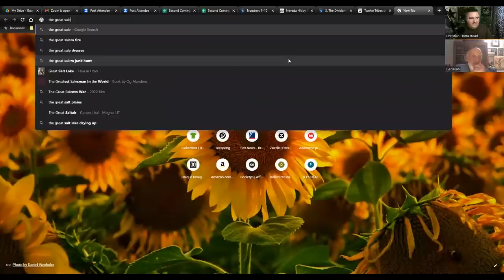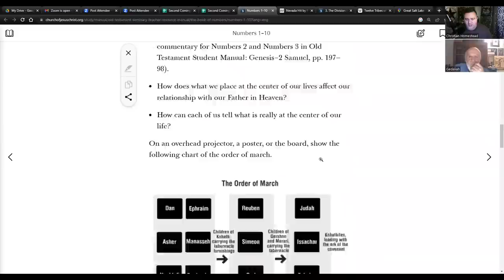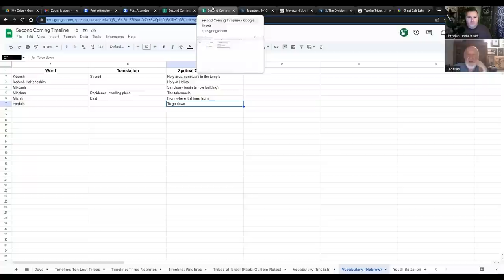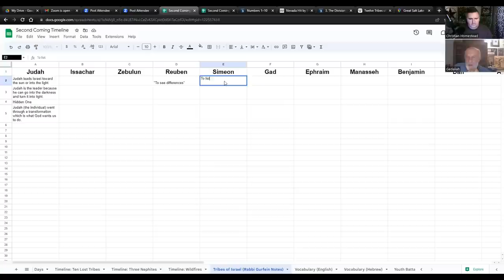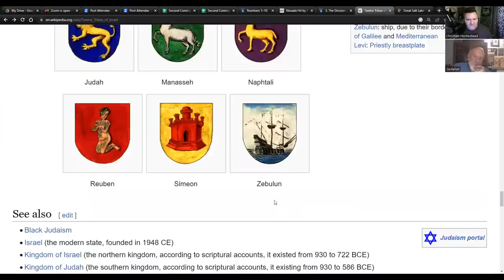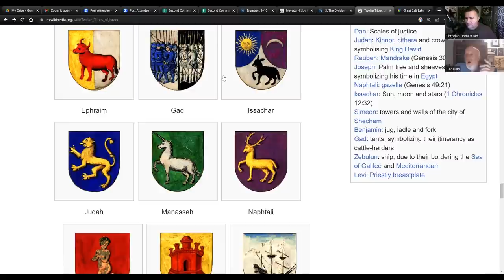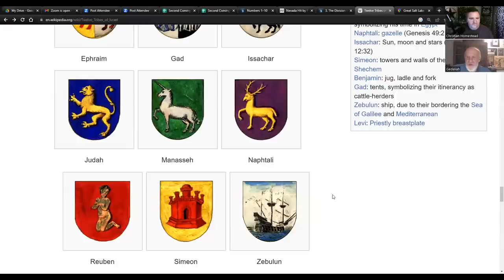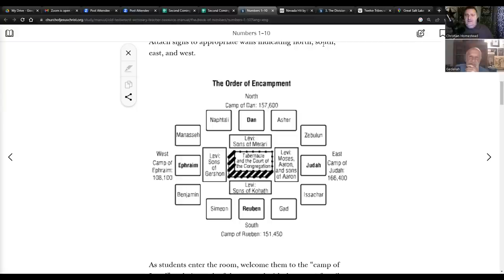Tribes of Israel with Rabbi Gurfein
3. The Division of the 12 Tribes

Numbers 1–4. The arrangement of the camp of Israel reminded them that the Lord, His work, and His kingdom should be the center of our lives.

CHARITIES!
1. Meir Tamari, 32 year old husband and father of two, ages 1 and 2.5, murdered on his way home in the heartland of Israel. Please help his widow and family!

2. Planting of trees in Israel - bring the land back to life!